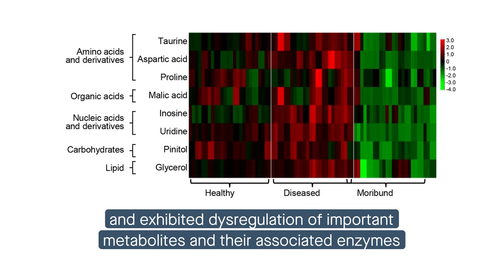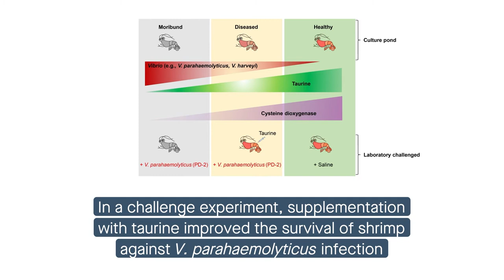Taurine supplementation improves the immune defense of farmed shrimp against Vibrio infection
Wang et al. “Taurine metabolism is modulated in vibrio-infected Penaeus vannamei to shape shrimp antibacterial response and survival.” Microbiome (2022)